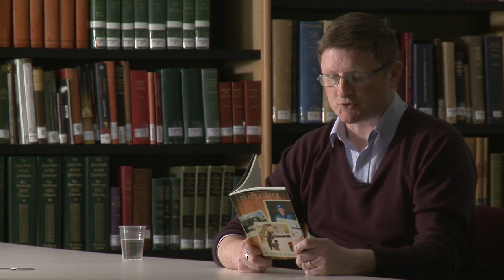"Broken Spade", read by Michael J. Whelan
Michael J. Wade reads his poem "Broken Spade" in the UCD Special Collections Reading Room. Part of the Irish Poetry Reading Archive.